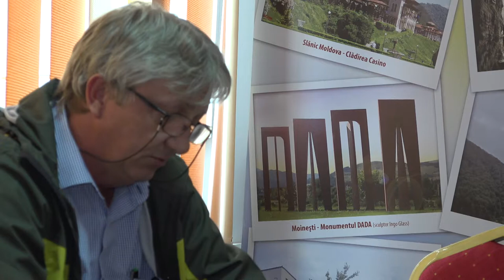LA MOINESTI Sedinta Consiliului Local din 25 oct FILMARE EXCLUSIV TV 4K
LA MOINEȘTI, județul Bacău, Ședința Consiliului Local din 25 octombrie 2019 FILMARE EXCLUSIV TV 4K

Cu stimă,
echipa Exclusiv

Vizionare plăcută !